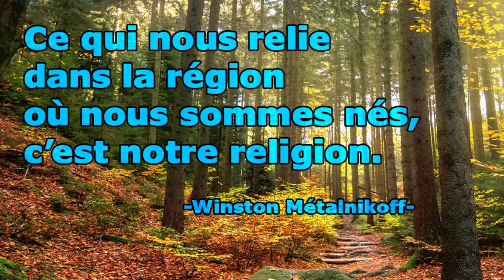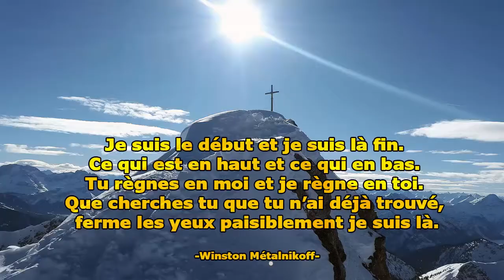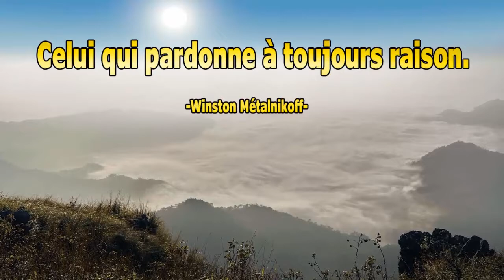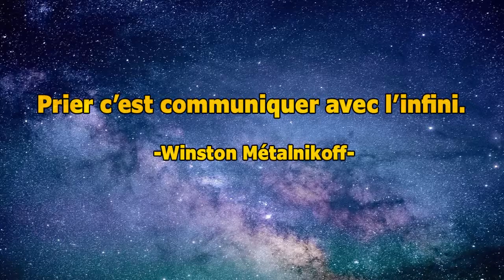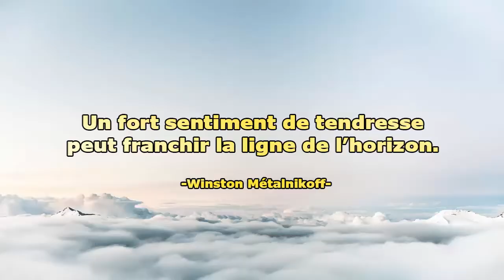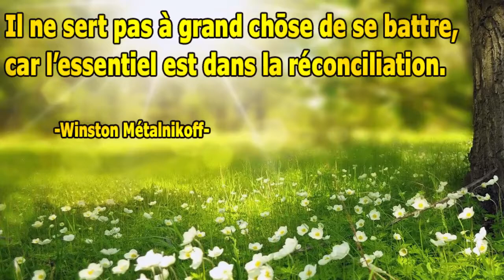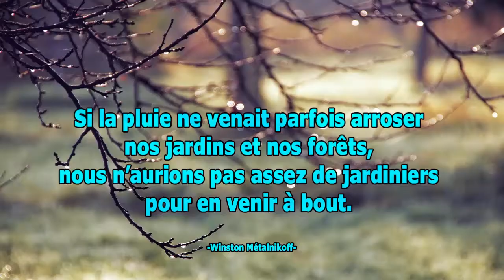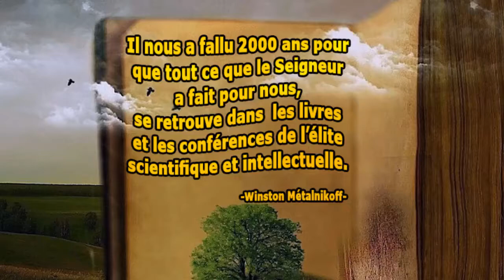Citations inspirantes et paroles sur la vie, l'amour et Dieu, par Winston Metalnikoff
Citations inspirantes et paroles sur la vie, l'amour et Dieu, par Winston Metalnikoff. Restez connecté - Le paradis est là
Si vous voulez en savoir plus sur Winston Métalnikoff auteur ayant connu 5 années d’éveil total et qui afin de partager son expérience fantastique de joie se consacra a de grands travaux de transmission par le biais de ses livres que vous trouverez sur le lien suivant